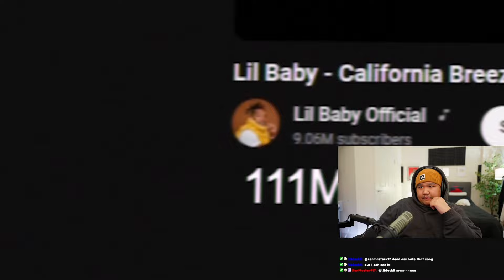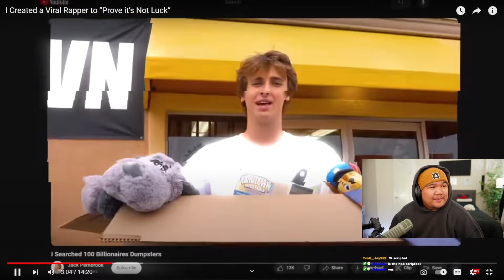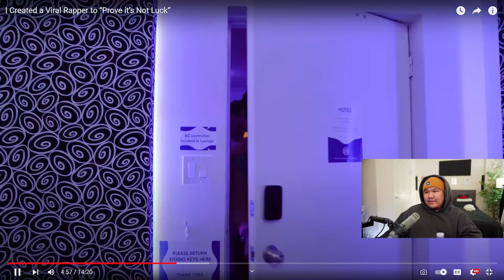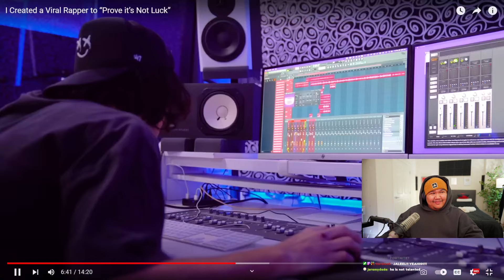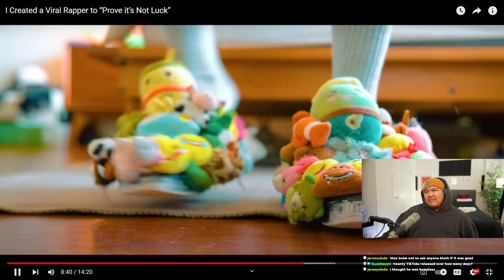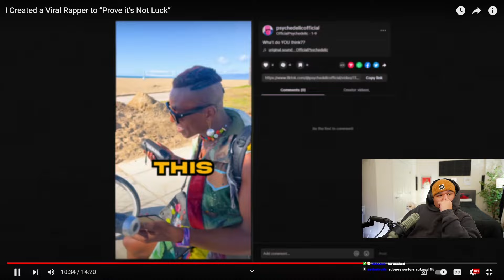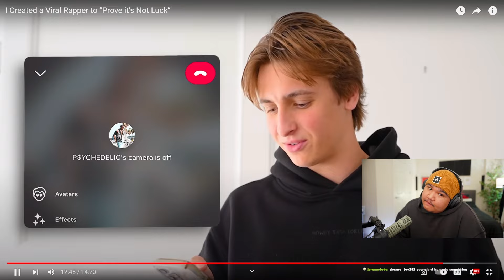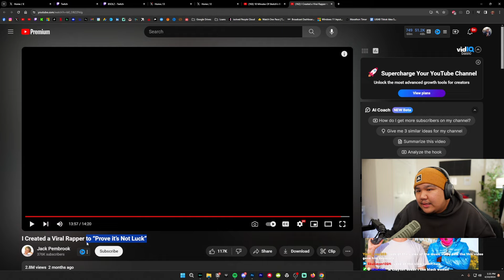He Faked Being A Rapper And Went Viral...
Jynxzi Vs XQC
Jynxzi Vs Stable Ronaldo